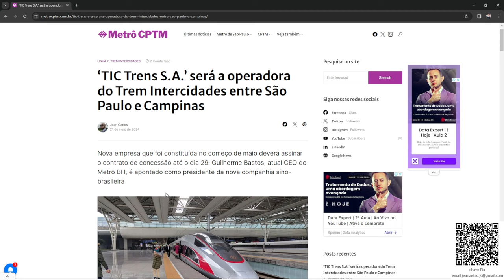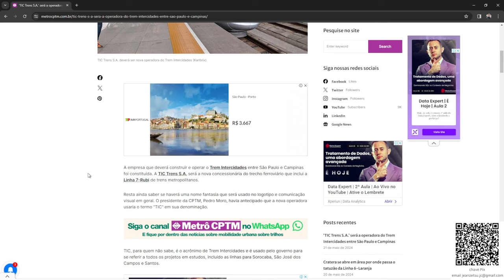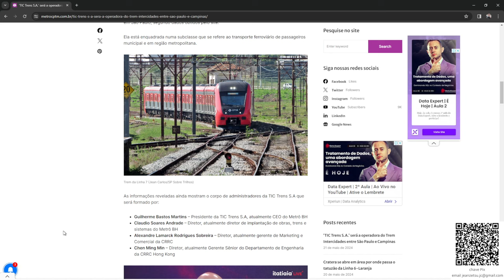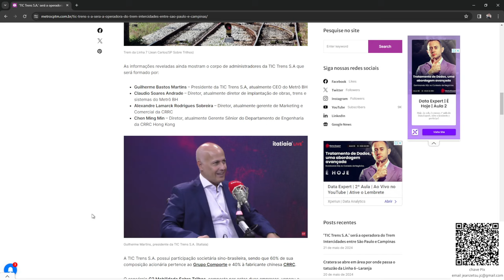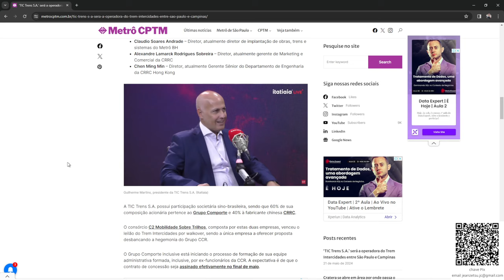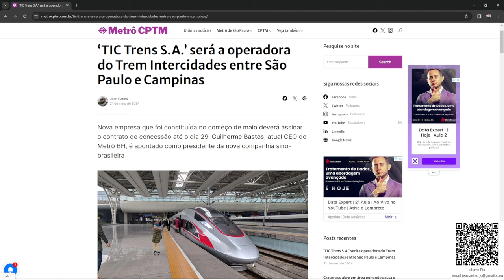TIC Trens SA será a nova operadora do Trem Intercidades e da Linha 7-Rubi